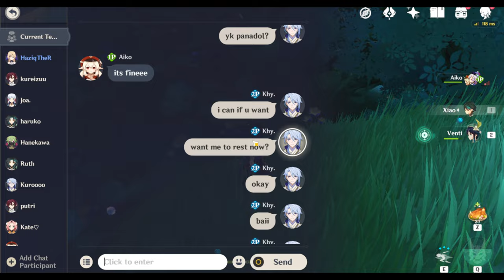Helping My Girlfriend with Sumeru! | Genshin Road To Ar60 [ Part 32 ]